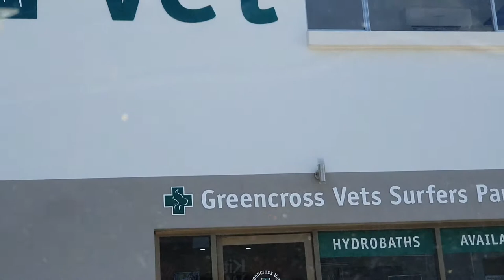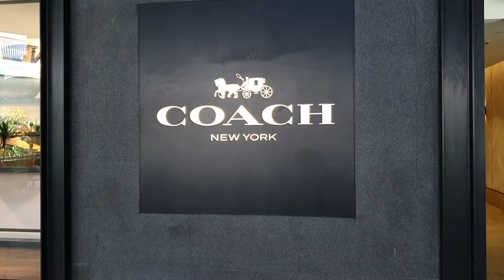HINDI KO ALAM YAN DATI ANG MAHAL ,GALA,SHOPPING/TSIBOG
I bought a bag A BIG BAG/HUGE BAG/GALA/SHOPPING/TSIBOG,